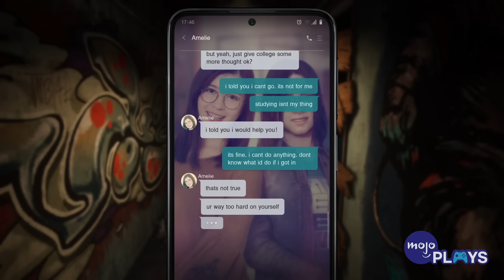20 TERRIBLE Games That Had The Potential To Be AMAZING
It always hurts when a game has potential and turns out to be a dud. Welcome to MojoPlays, and today, we’re taking a look at 20 awful games that could have been really awesome, if only certain things weren’t overlooked. Our list of terrible games that had potential to be amazing includes “Silent Hill: The Short Message” (2024), “Marvel’s Avengers” (2020), “Redfall” (2023), “Mighty No. 9” (2016), and more! Which awful game do you think had some genuine promise? Did it make our list?